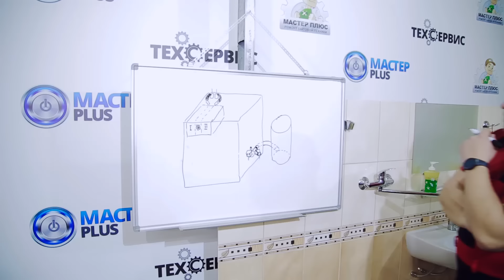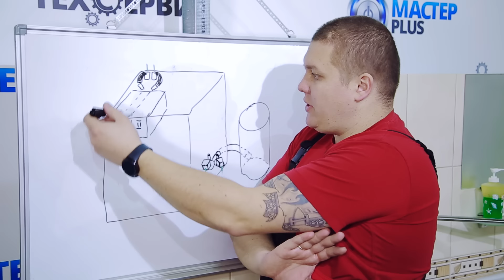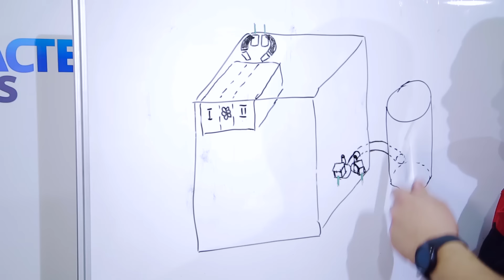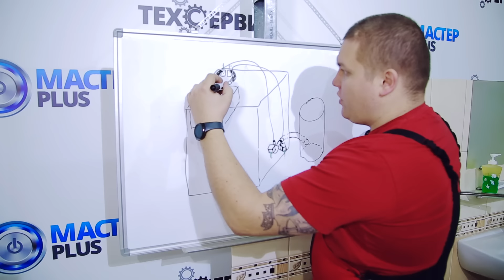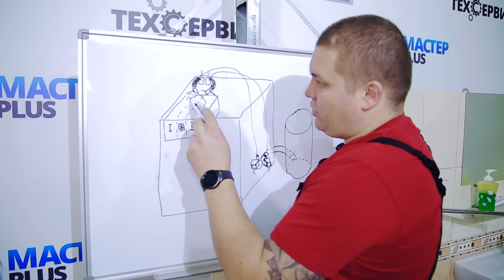Подключение стиральной машины без водопровода (Часть 1)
В связи с тем, что люди переехали с арендуемой квартиры на собственный участок за городом и там нет возможности подключить их стиральную машину к воде - попросили ее переделать под накопительный бак.  Именно это мы успешно и сделали.